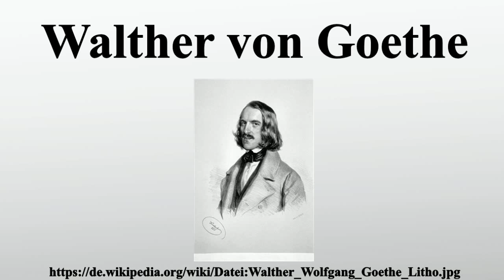Walther von Goethe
Vielen Dank für Ihre Unterstützung:

Walther Wolfgang Freiherr von Goethe war ein deutscher Kammerherr und Komponist.Er war ein Enkel und der letzte Nachfahre Johann Wolfgang von Goethes.

Bild-Copyright-Informationen
Urheber Info: Josef Kriehuber (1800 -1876); Foto Peter Geymayer